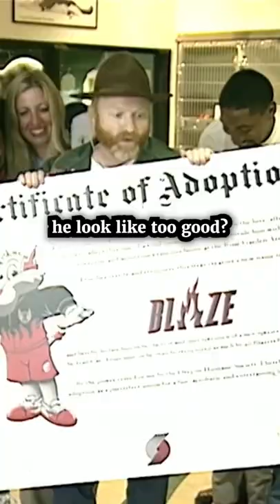Rating The Portland Trailblazers Mascot